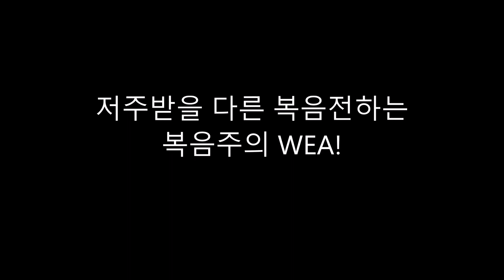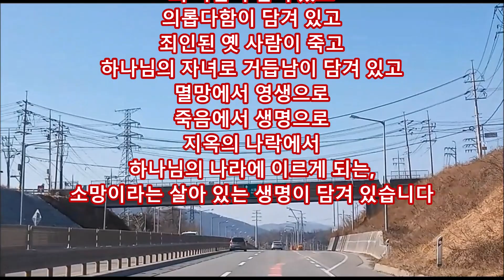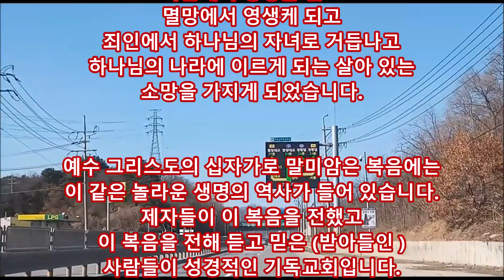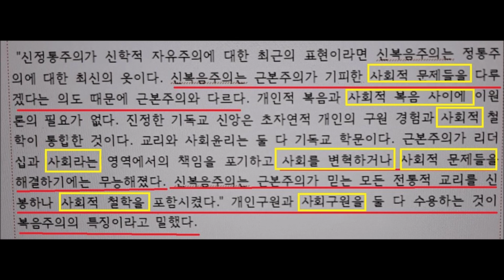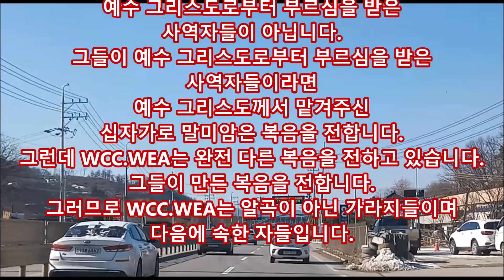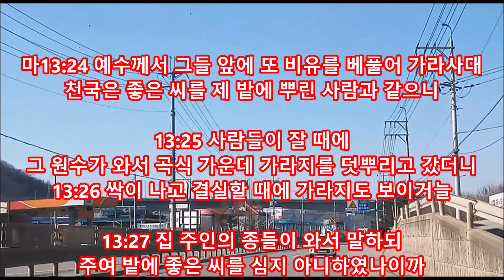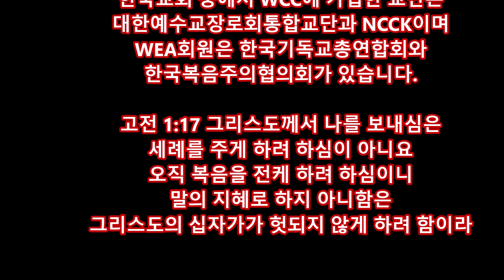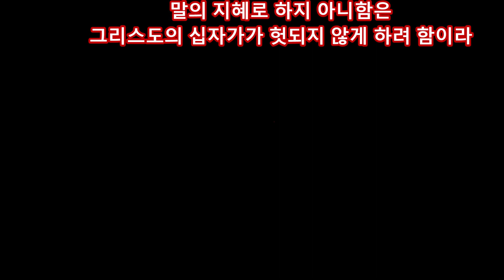저주 받을 다른 복음전하는 복음주의 WEA!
WEA#WCC#복음